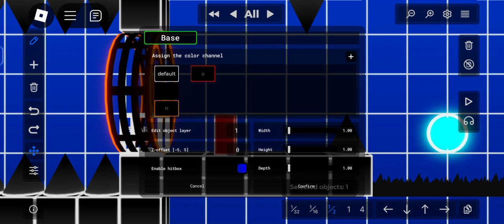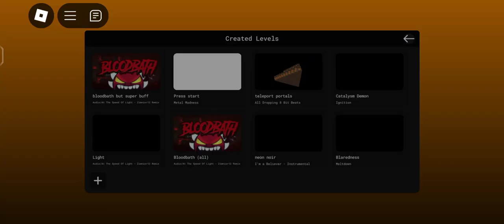verifying my superbuffed bloodbath short